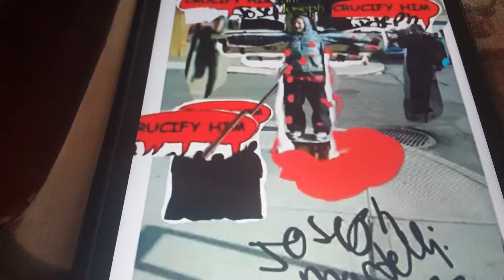Crucified on an American street-Joseph Martelli ideservehell4mysin 7777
Joseph Martelli ideservehell4mysin 7777 crucified on an American street.